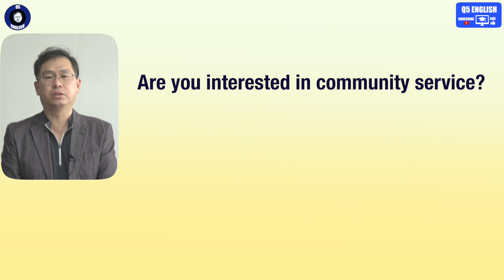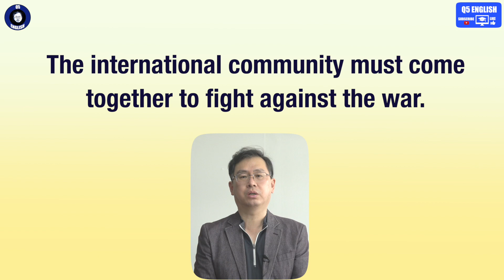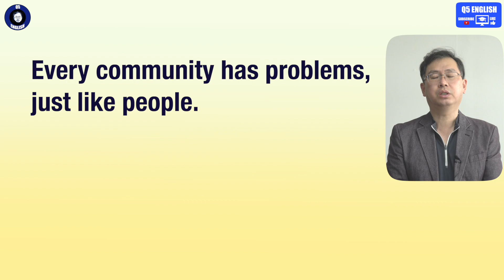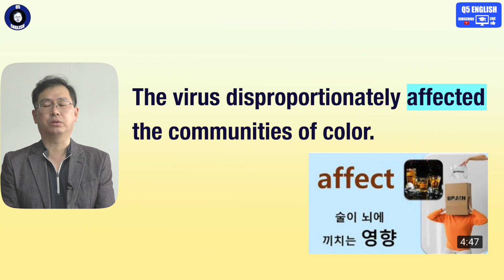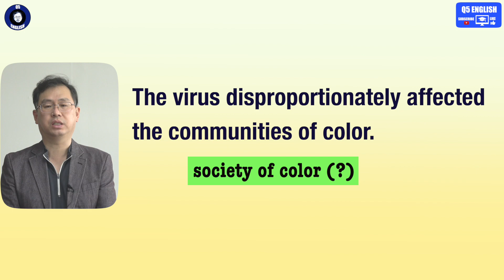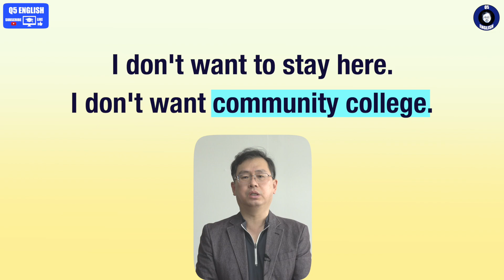Q5 English 어휘 Lesson 1616 (사회, 국가, 지역사회 2 – community vs society)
오늘은 대부분 community 가 잘 어울리는 표현들입니다.  Society 를 써도 되지만 대부분 어떤 협회라는 느낌이 살아납니다.  또한 국가 단위까지 광범위 하기 때문에 정겹고 사람들로 구성되어 있다는 느낌에선 community 가 좋습니다.  자세히 확인 부탁 드립니다.   감사합니다.